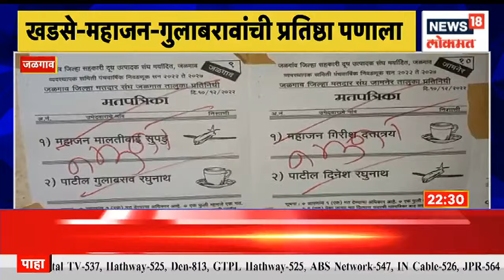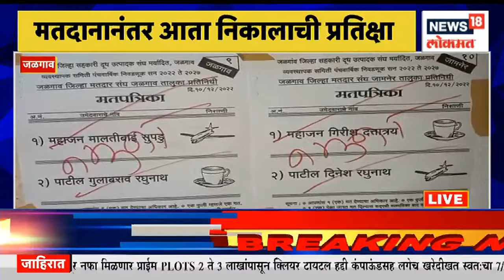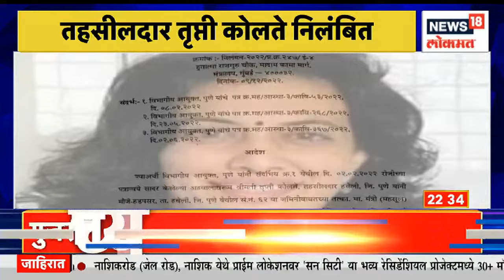Diwasbharachya Batmya @10PM | मोदींच्या दौऱ्यासाठी उपराजधानी सज्ज | चंद्रकांत पाटलांवर शाईफेक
The much-awaited Samruddhi Highway for Maharashtra will be inaugurated by Prime Minister Narendra Modi tomorrow. On this occasion, a grand function has been organized in Nagpur. The first phase of the highway from Nagpur to Shirdi is being inaugurated. Preparations for this program are going on in Nagpur city and surrounding area. Big banners of Shinde-Fadnavis have been put up in the area of ​​the inauguration ceremony. Many ministers-MPs and office-bearers of BJP will attend this function.

महाराष्ट्रासाठी बहुप्रतिक्षित समृद्धी महामार्गाचं (Samruddhi High way) उद्या पंतप्रधान नरेंद्र मोदी (Narendra Modi) यांच्या हस्ते लोकार्पण होणार आहे. यानिमित्त नागपुरात (Nagpur) महासोहळ्याचं आयोजन करण्यात आलंय. नागपूर ते शिर्डी या पहिल्या टप्प्यातील महामार्गाचं लोकार्पण होत आहे. या कार्यक्रमाची नागपूर शहर आणि परिसरात जय्यत तयारी सुरु आहे. उद्घाटन सोहळ्याच्या परिसरात शिंदे-फडणवीस यांचे मोठे बॅनर्स लावण्यात आले आहेत. या सोहळ्याला अनेक मंत्री-आमदार आणि भाजपचे पदाधिकारी उपस्थित राहतील.

n18oc_news